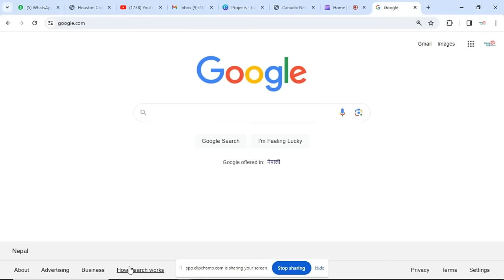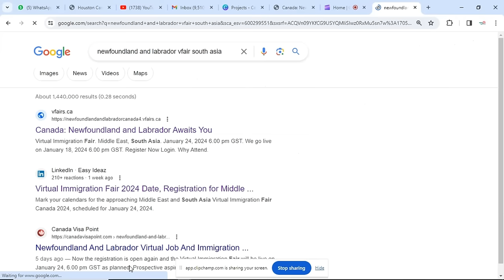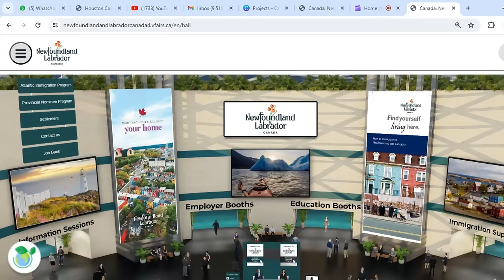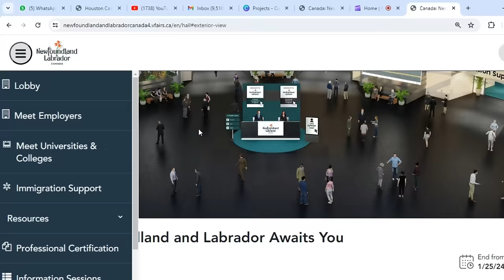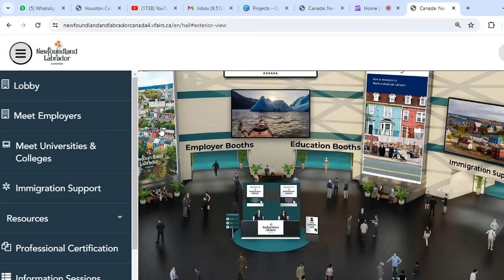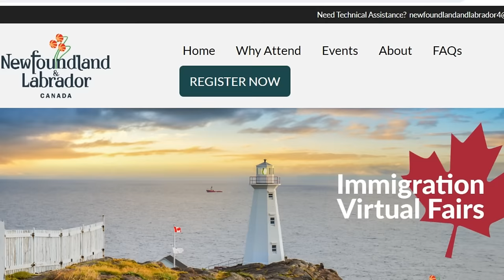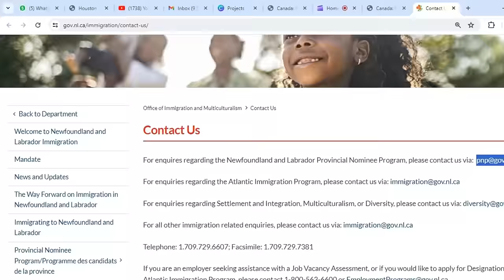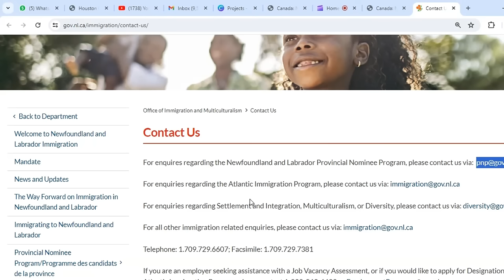Canada Working Visa From Nepal | Newfoundland Virtual Job Fair 24 ma ke garnu parcha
Prawash TV YouTube Channel especially targets the Expat Nepali population globally. We are discussing the various issues and challenges faced by the Overseas Nepali Community bringing them to the attention of the concerned stakeholders bringing out the hidden talents of our brothers and sisters and bringing them into the limelight. We board cast videos related to foreign employment and migrant Nepalese workers.
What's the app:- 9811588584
About this video :
yo video ma maile Canada new Newfoundland and labrador province ma huna gai raheko immigration virtual fair ko sabai jankari diye chu. please video lai pura hernu hola.
canada new virtugal event | canada virtual job fair 2023 Asia | newfoundland and labrador virtual
canada new virtugal event | canada virtual job fair 2023 Asia |
ल्यो UK working visa सिधै नेपालबाट। How to apply UK working visa online ?
newfoundland and labrador virtual immigration fair for asia
newfoundland and labrador virtual immigration fair for asia | virtual
anada cv kasari banaune | canada ko lagi cv kasari banaune | cv kasari banaune mobile ma
immigration fair canada 2023 | canada working visa 2023 | how to apply canada work permit visa from nepal | how to apply uk working visa
Some Questions :
Some questions
1 working visa in canada for nepali
2 home support worker pilot canada 2023 in nepali
3 how to apply work permit in canada online
4 how to apply work permit in canada online 2023 step by step
5 nepal bata canada kasari jane 2023